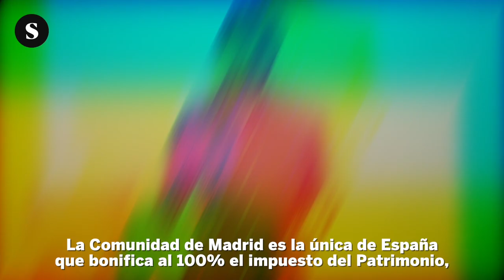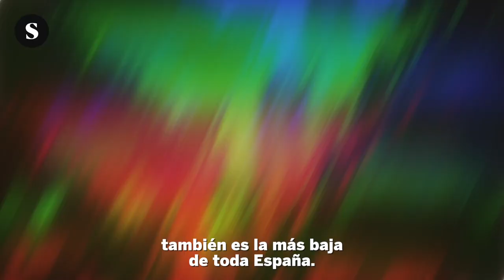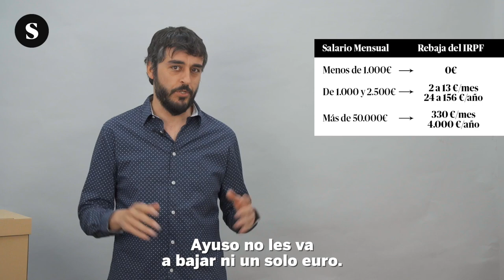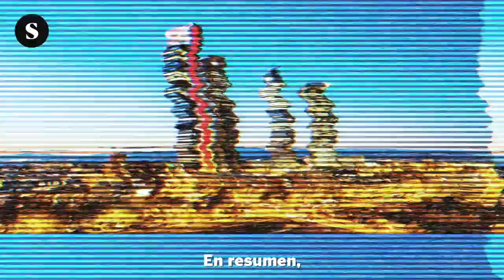Las políticas fiscales de Ayuso no son para ti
Mucho se habla del paraíso de la libertad fiscal de Madrid, pero si analizamos quién deja de pagar y las nuevas promesas de Díaz Ayuso vemos que siempre se benefician los mismos.